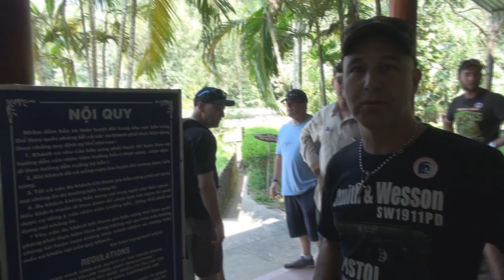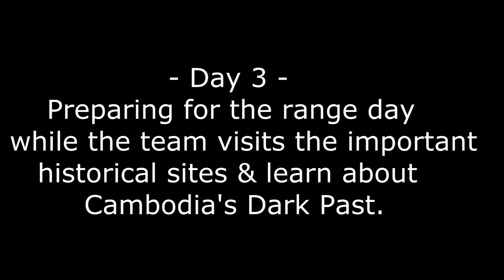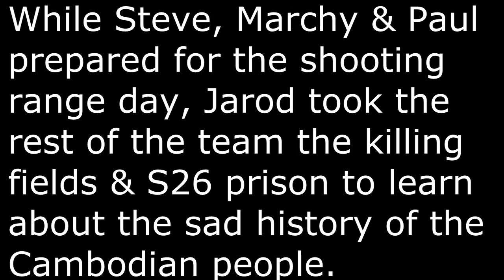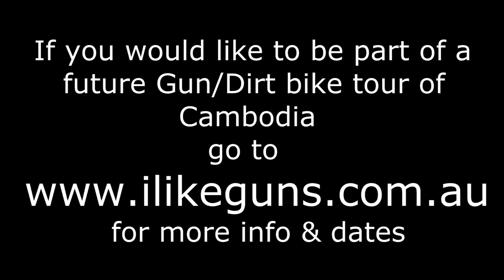Steve Lee Gun/Dirt Bike tour of Cambodia 2014 Part 1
Video Log of the first 3 days of the I Like Guns Tour 2014. The team fly's into Vietnam, shoots at the chu chi tunnel shooting range then head to Cambodia. The follow day while the team visits some of the points of interest in Phnom Penh, Steve, Marchy and Paul prepare for the next day at the Shooting Range.